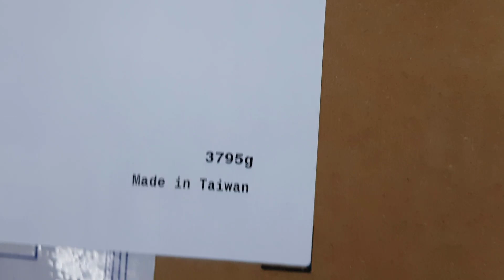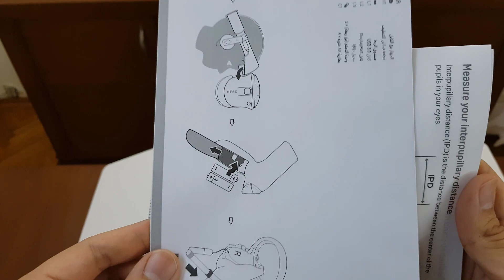HTC Vive Cosmos Kutu Açılımı (Sanal Gerçeklik Gözlüğü Seti)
Bu videoda HTC Vive Cosmos sanal gerçeklik gözlüğü kutu açılmını yapıyorum. Piyasadaki sanal gerçeklik gözlüklerini araştırdım ve en pratik ve en zahmetsiz ürünlerden biri olan ve piyasaya 2019 yılında çıkan HTC Vive Cosmos ürününü satın alarak kutu açılımı videosu çektim. Neden Vive Cosmos tercih ettim? Piyasada diğer cihazlardan oldukça ucuz ve yüksek çözünürlük sunuyor. Ayrıca dahili mikrofon ve hoparlör bulunması önemliydi. Öte yandan en önemli özelliği üzerindeki kameraların çok sayıda olması ve odada köşelere sabitlemek zorunda olmadığım takip istasyonların bu üründe olmamasıydı. Dolayısıyla HTC Vive Pro yerine Cosmos aldım.

Benim hangi ürünü denememi istiyorsanız adresime gönderin: PTT Mecidiyeköy Şubesi P.K. 4 Şişli İstanbul